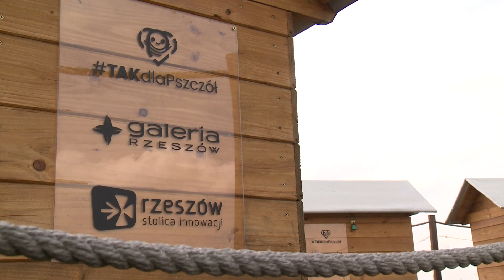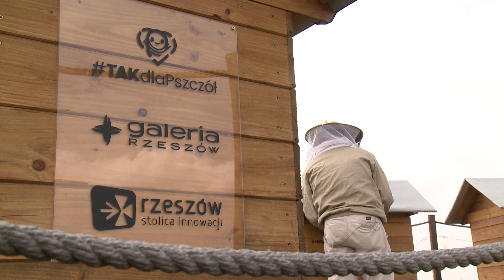Bank Pszczeli - na ratunek pszczołom odc. 146 | Na Pomoc! | TV Republika